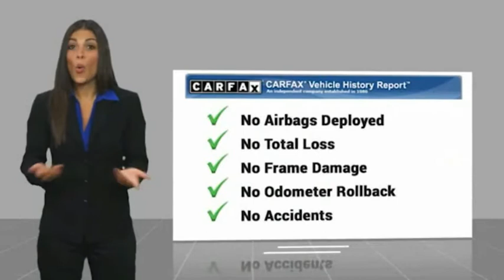2017 Dodge Durango Bronx NY 3283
2017 Dodge Durango GT

Victory Mitsubishi
4070 Boston Road

Welcome to Victory Mitsubishi! We offer a combined inventory of 400 cars new and pre-owned vehicles and all come with a quality assurance inspection also our new cars have an unprecedented 10 year 100k mile warranty we also have vehicles car for any want or purpose. Come in to test drive this Dodge Durango GT today! *, AWD.brbr2017 Dodge Durango GT Granite Clearcoat Metallic 4D Sport Utility Reviews:br  * Unusually spacious third-row seats; 8.4-inch touchscreen is one of the best in the class; assertive acceleration with the V8 engine; exceptional towing capacity for a crossover; real off-road capabilities with 4WD and low-range gearing. Source: EdmundsbrSave yourself Time and Money - Fill out a credit application online at victorymitsubishi.com and get pre-APPROVED! Same day delivery. View our entire inventory by visiting our virtual showroom at victorymitsubishi.com - Only 2 blocks away from Exit 13 off I-95 or Minutes from exit 7 on the Hutchinson Parkway. While we make every effort to ensure the data listed here is correct, there may be instances where the pricing, options or vehicle features may be listed incorrectly. Dealer cannot be held liable for data that is listed incorrectly. Visit Victory Mitsubishi online at victorymitsubishi.com to see more pictures of this vehicle or call us at today to schedule your test drive. please refer to dealers website for exact pricing and for any incentives that we my apply!br*